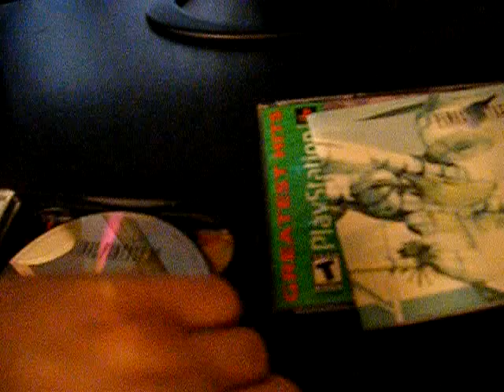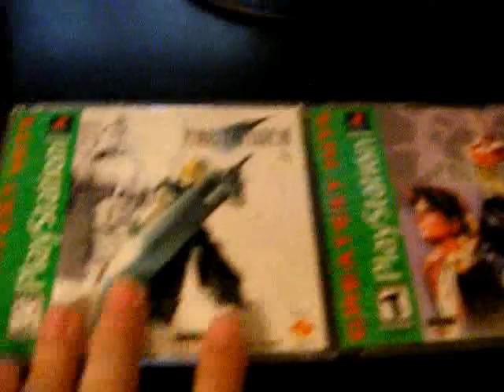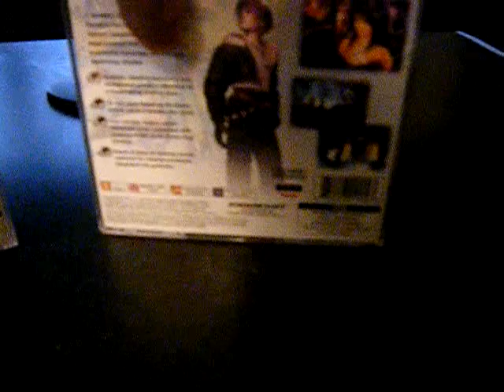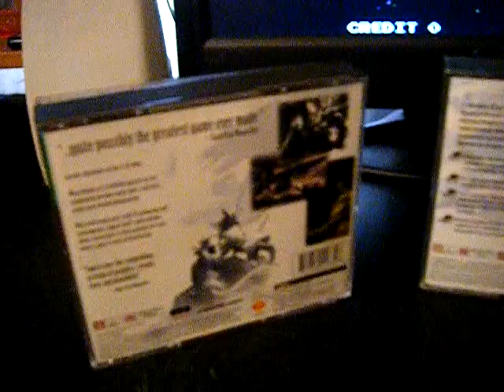Awesome Bargain (thrift store find!)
A truly awesome steal of a deal that I found in a local thrift store!

Spoiler Alert!

I found both Final Fantasy 7 & 8 and paid only $10.00 for the both of them as a set!